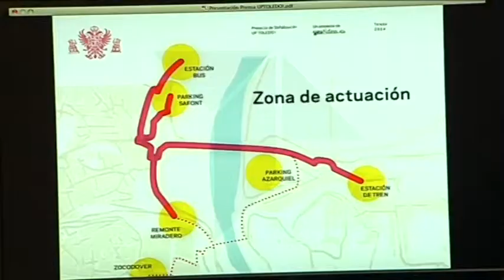Up toledo!: Un sistema para guiar a los turistas hasta el casco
La imagen del turista que deambula perdido por la ciudad de Toledo puede que esté más cerca de convertirse en una estampa del pasado. Ahora, mediante pictogramas y líneas pintadas en el pavimento, los turistas tendrán más fácil llegar  a su destino… una nueva propuesta que lleva por título “Up Toledo”.